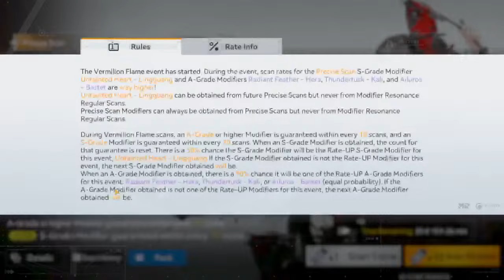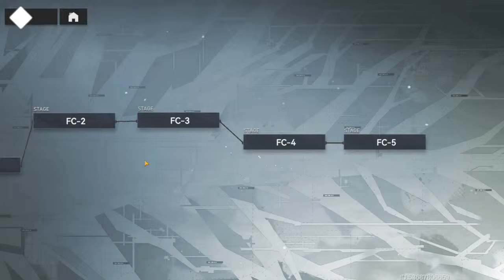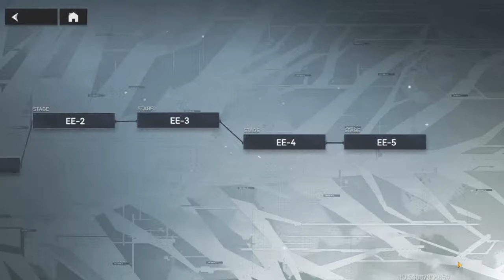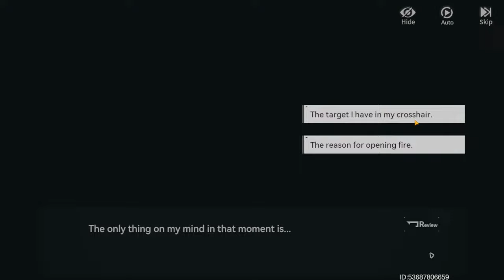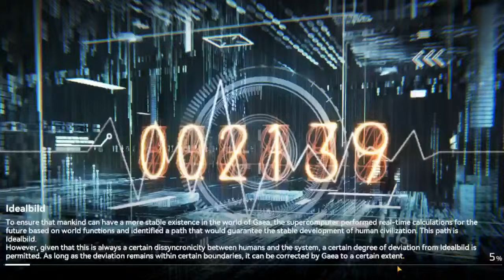🔴[LIVE] V2.0 HYPE HAS BEGUN!! LET'S CHECK IT ALL IT!!! AETHER GAZER🔴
Help me achieve my goal by becoming a member!

*** Newest Member: Christa Kuzuma - S-Rank Tier ***

Tipping appreciated!